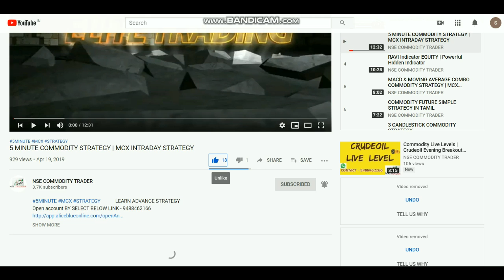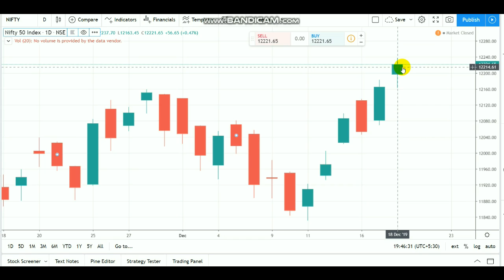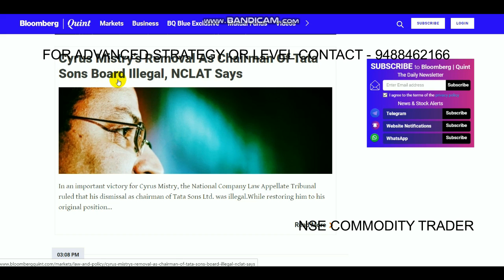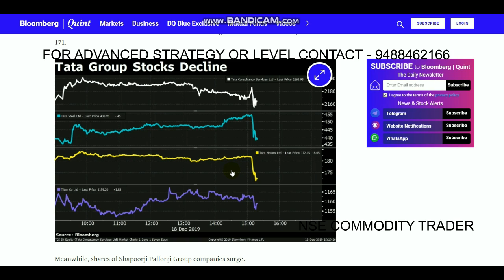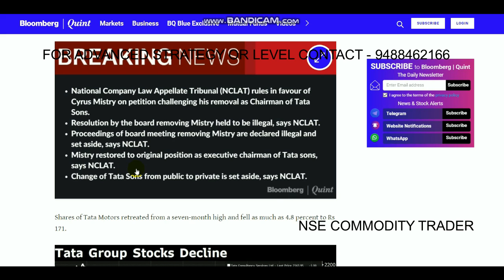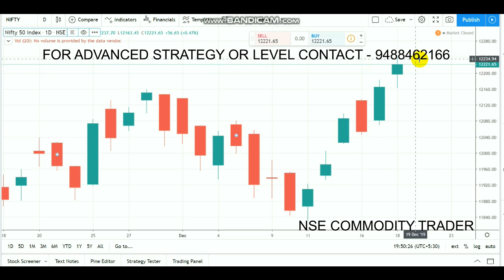Nifty Trading Ideas | Equity Bullish | Intraday Breakout Range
Open account  by clicking LINK - 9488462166

This Video about NIFTY50 Breakout Range for Intraday Trading.

12150 act as support